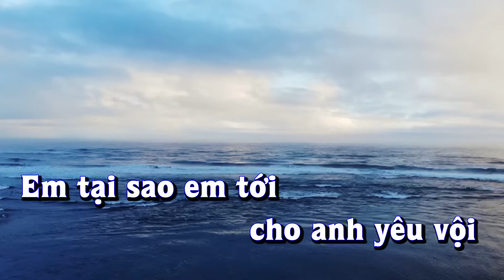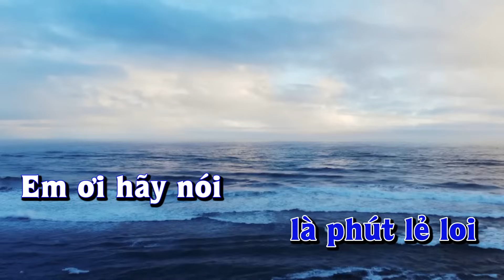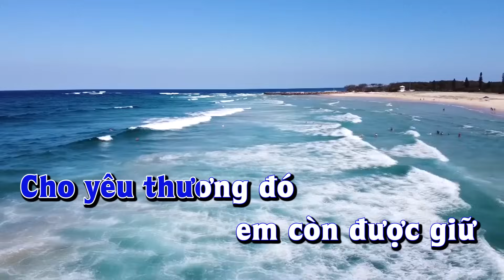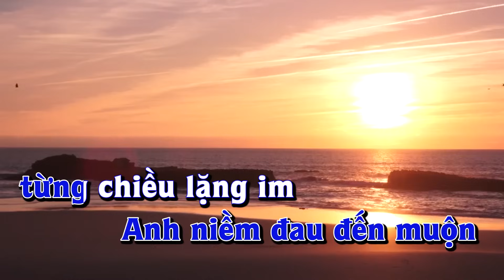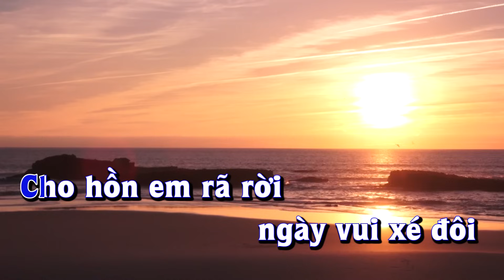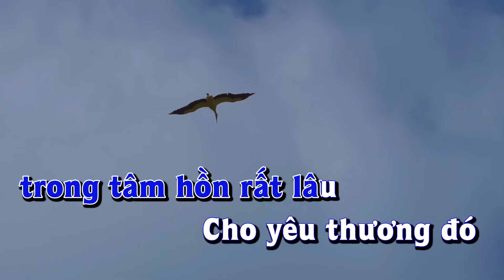Karaoke - KHI NGƯỜI YÊU TÔI KHÓC - Tone Nam | Lê Lâm Music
Lê Lâm Music KaraokeKHINGƯỜIYÊUTÔIKHÓCToneNam
KaraokeNhạcSốngKHINGƯỜIYÊUTÔIKHÓCToneNam